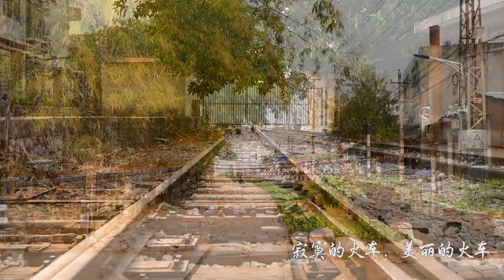A legend that spans a century-the 110th anniversary of the opening of the Yunnan-Vietnam Railway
110 years ago, a steam train went northward on the Yunnan-Vietnam Railway, shortly after the installation of a steam train, and arrived at Yunnan Mansion (now Kunming) at night, where the ancient Yunnan gate guarded by the mountains opened.
The next day, April 1, 1910, the grand opening ceremony of the Yunnan-Vietnam Railway was held at Yunnanfu Station.
Compared with the long river of time, 110 years is as short as a white horse crossing a gap. At the same time, the lovely old railway has experienced several rises and falls in the rugged history of modern China.

Although the Yunnan-Vietnam Railway carried the ambitions of the French powers in southwest China and carried countless praises and infamy, her contribution to the red soil plateau was also indelible. This day, she will usher in the 110th anniversary of the opening to traffic .And soon，she will have her 111th.

未经允许，严禁转载！
Please do not reprint without permission.